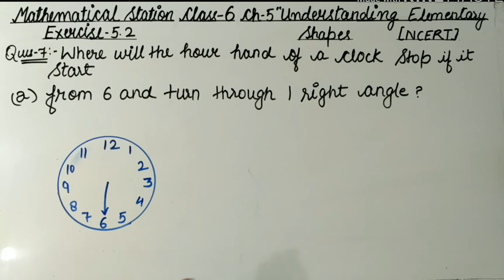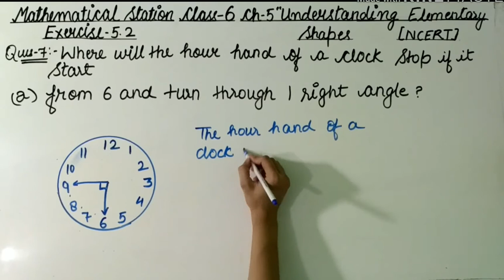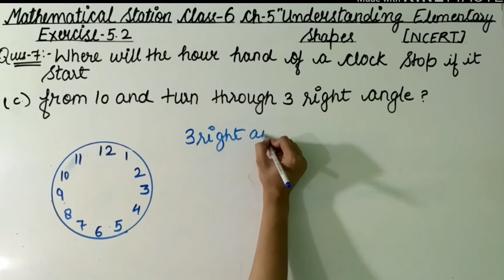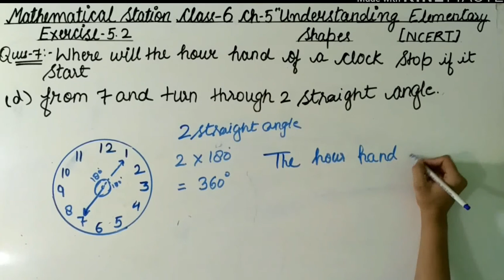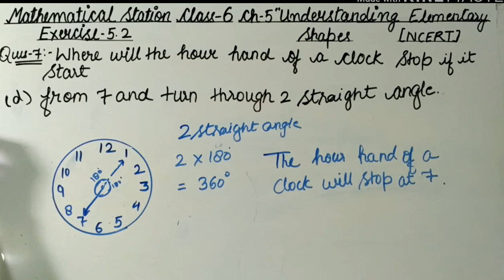Class-6, ch-5 Ex-5.2 Q-7. ##14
Hello friends
Maths NCERT solution for class-6 chapter-5"Understanding Elementary shape" Exercise-5.2 Question-7.
In this vedio I'm going to teach you Exercise-5.2 Question-7 of understanding elementary shapes.